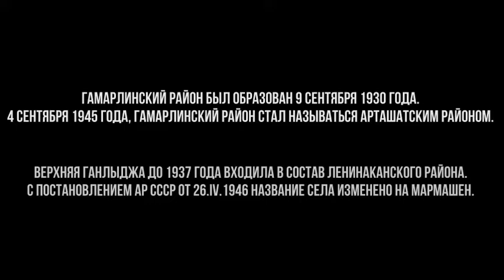Жители Ганлыджа перекрыли трассу Ереван-Гемерли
В ролике использованы истроическик имена сёл и районов.
Гамарлинский район был образован 9 сентября 1930 года. До 4 сентября 1945 года он назывался Гамарлинский район, а с этого дня Арташатский район.

Верхний Ганлыджа находится в 14 км от районного центра.
До 1937 года входил в состав Ленинаканского района.
Топоним образовался на основе добавления суффикса к названию кровного древнетюркского племени с верхним словом, обозначающим отличительный признак. Это этнотопоним. Это структурно сложный топоним.
Постановлением РЗ Ар СССР от 26.IV.1946 название села изменено на Мармашен.